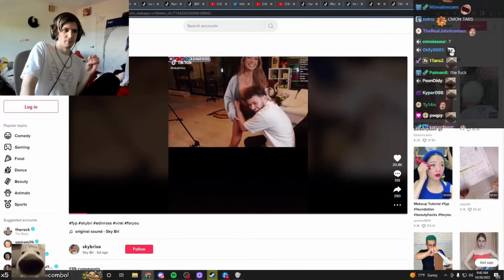xQc reacts to Adin Ross meeting Sky Bri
xQc wishes he was in Sky Bri's position 😩